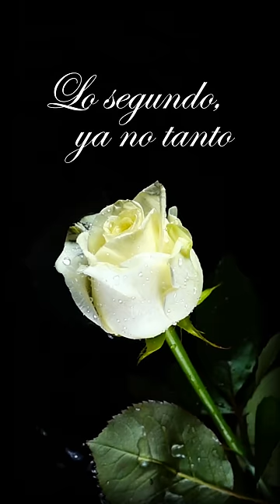Carolina Durante - Lo Segundo, Ya No Tanto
Music video by Carolina Durante performing Lo Segundo, Ya No Tanto (Vertical Video).